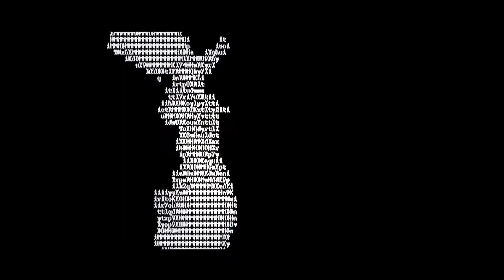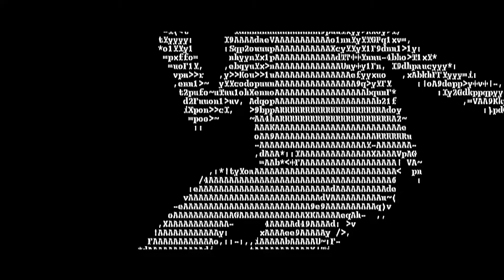Irrelevant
le clip 2022 de la compagnie de la bulle